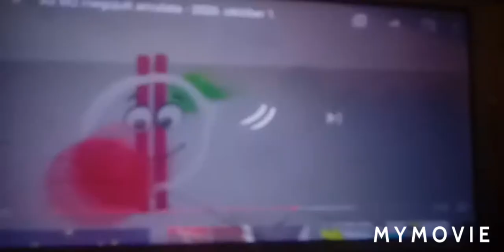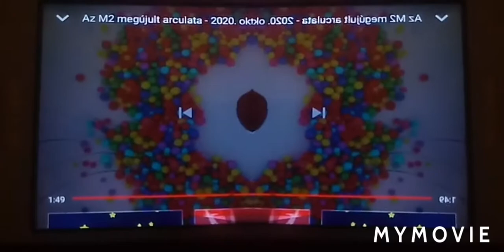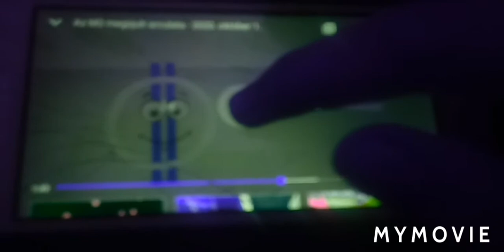30. март 2021.